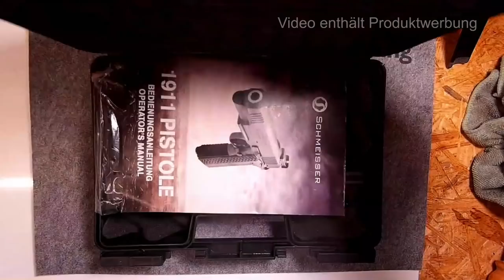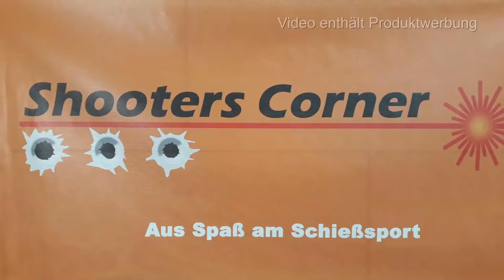gunvlog - Schmeisser "Hugo"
Die Fa. Shooters Corner aus Butzbach hat mir zum Reviewen und fpr ein paar Schuss eine Schmeisser Hugo, Full Size 1911er in .45 Auto zur Verfügung gestellt.

Hier meine Eindrücke.

Waffenpflegeprodukte Onlinekatalog der Fa. Niebling

3M Peltor LEP100-EU

3M Peltor ProTac Hunter

3M Peltor SportTac

3M Peltor HY80S-EU Gelring für Pletor SportTac

3M Peltor Optime III

3M Peltor X5A

3M Peltor ProTac III Shooter

3M Peltor Tactical XP

3M Peltor Bulls Eye

3M Peltor X4A

3M Combat Arms E-A-R Fit

3M Maxim Ballistic Set

3M Maxim Ballistic (Transparent)

3M Maxim Ballistic (bronze)

3M Maxim Ballistic (gelb)

3M Maxim Ballistic Band2 Brillenband

3M Schutzbrille SF403AF

3M Schutzbrille SF203AF

3M Schutzbrille SF201AF

Cytac Waffenzubehör